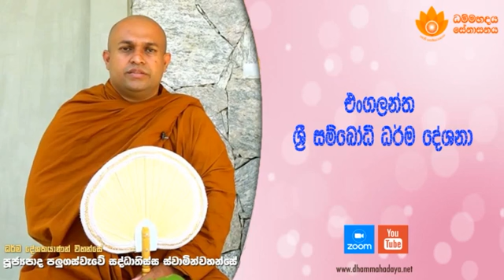London Sri Sambodhi Dhamma Sermon 2021 10 28